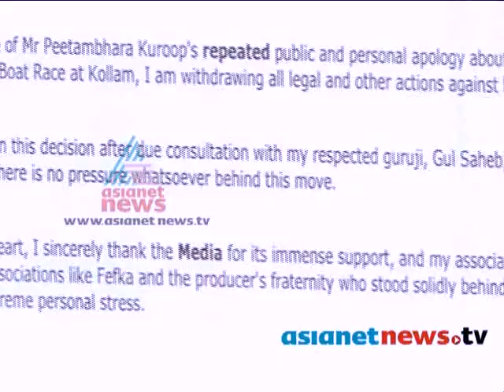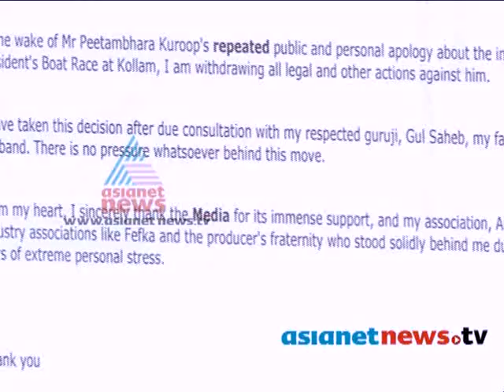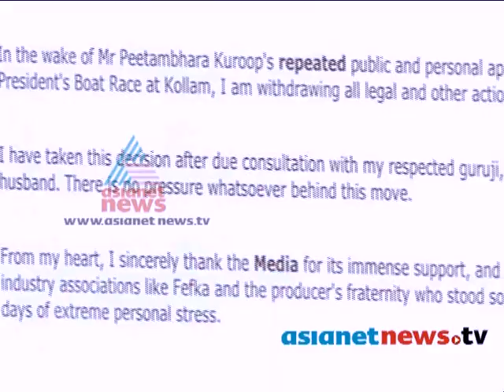Swetha Menon withdraws charge against N. Peethambarakurup - News hour discussion - Part 2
Swetha Menon withdraws charge against N. Peethambarakurup MP - News hour discussion - 3 November 2013 - Part 2